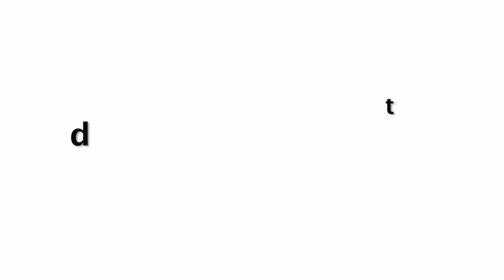Urvashi Rautela Accidentally😱😱 Faces Akward Moment At Airport